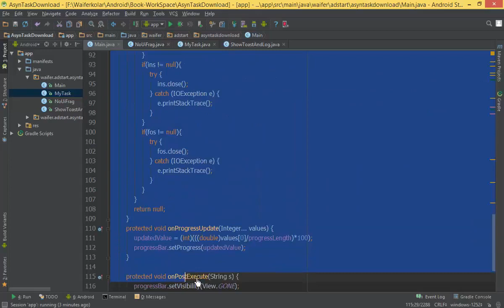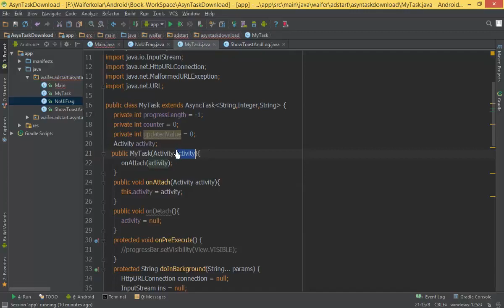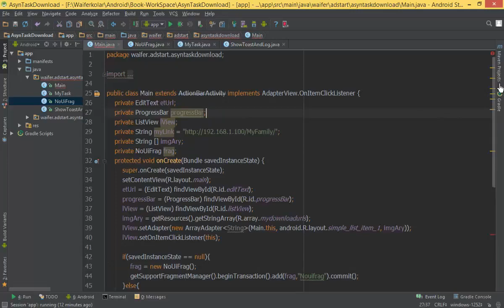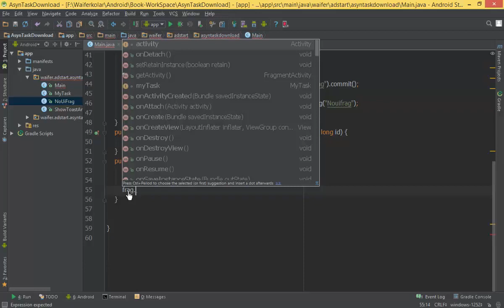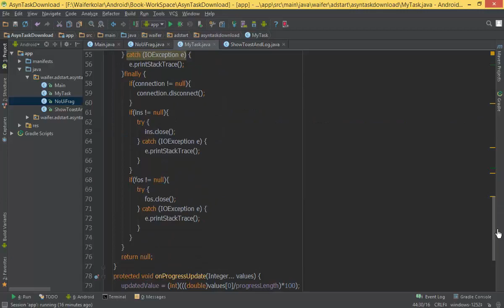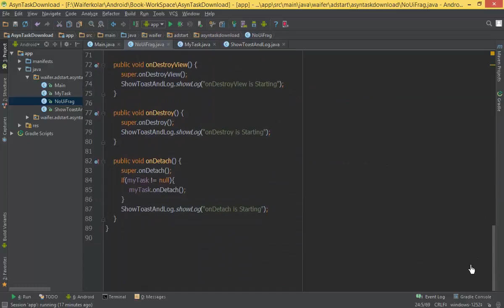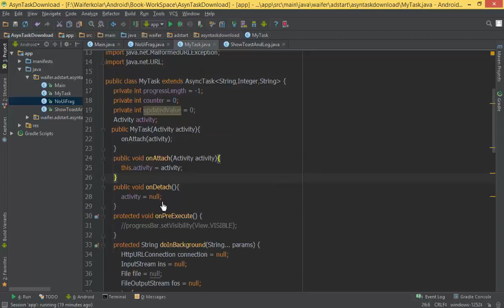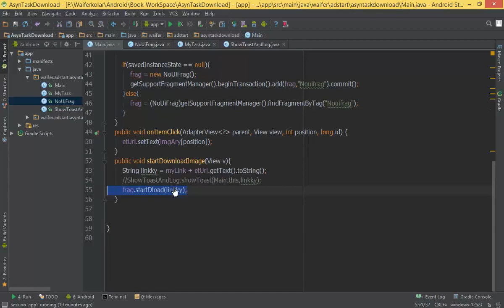193 AsynTask 8